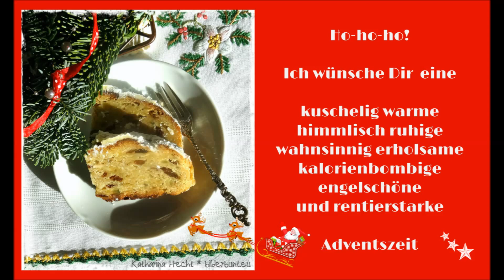~♥~☆˚Ѽ˚☆Frohe Weihnachten - Merry Christmas☆˚Ѽ˚☆~♥~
~♥~☆˚Ѽ˚☆Hallo, Ihr Lieben ☆˚Ѽ˚☆~♥~
mit meinen Weihnachtsbildern wünsche ich Euch eine frohe Adventszeit und wunderschöne Weihnachtstage. Das Weihnachtslicht soll all unsere Herzen erleuchten und erfreuen. Alle wunderbaren Segnungen für Euch! ☆˚Ѽ˚☆BUSSIS von eurer KATHARINA ☆˚Ѽ˚☆
~♥~☆˚Ѽ˚☆HELLO ☆˚Ѽ˚☆~♥~
With my Christmas pictures I wish you  wonderful Christmas days and a happy New Year. The Christmas light will bring us enlighten and delight all our hearts. All  wonderful blessings for you my friends! ☆˚Ѽ˚☆KISSES from KATHARINA ☆˚Ѽ˚☆